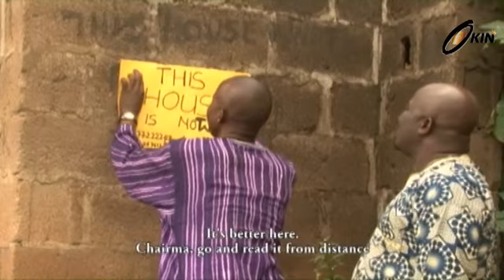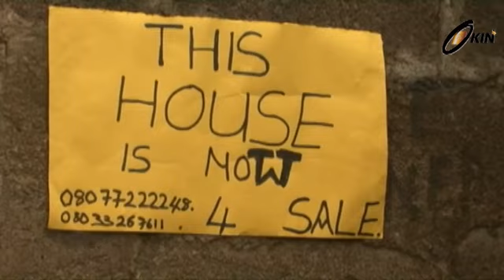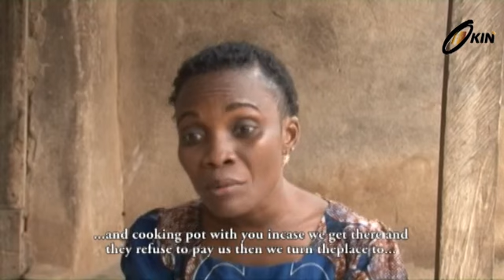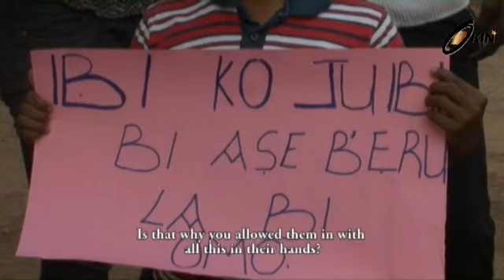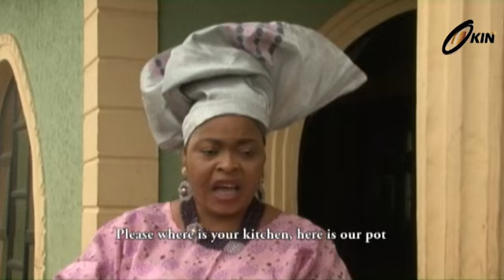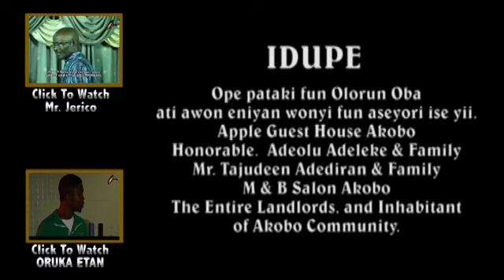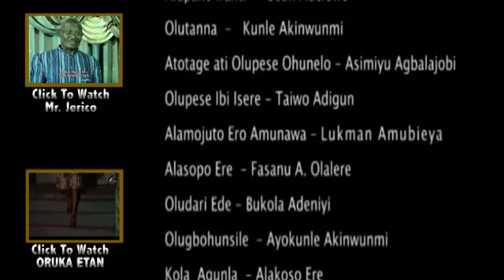AKANDA Yoruba Nollywood Movie